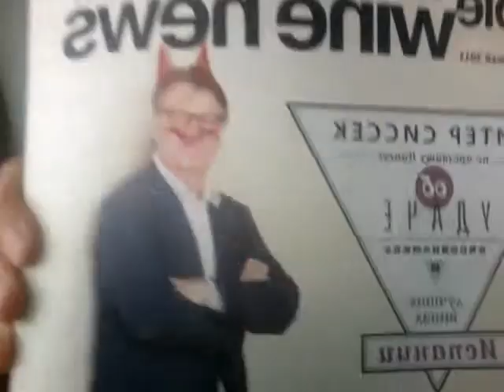+100500 странных вопросов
колян мокрые штаны